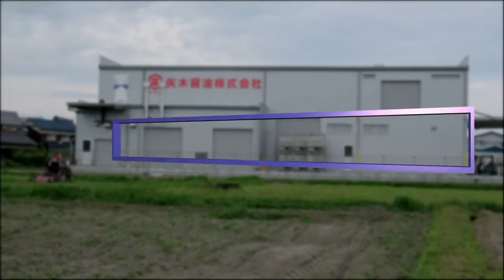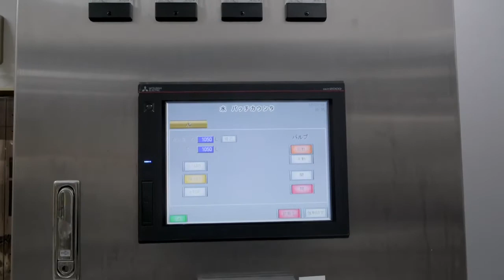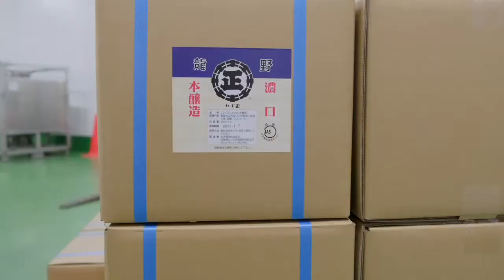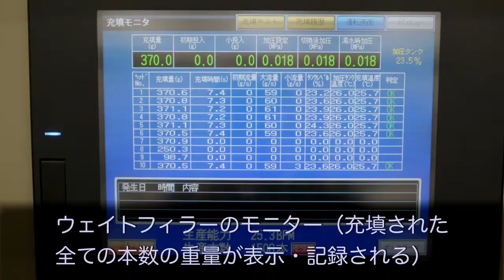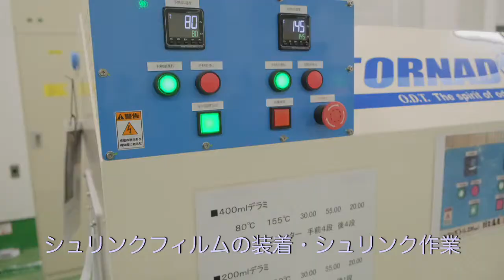矢木醤油工場案内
しょうゆ処　兵庫県たつの市の矢木醤油が工場案内をUPしました。